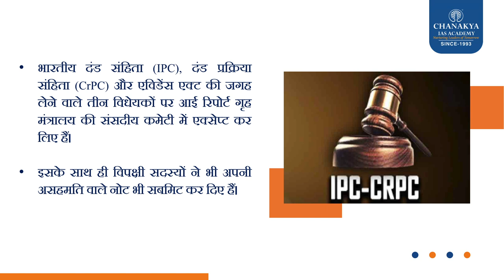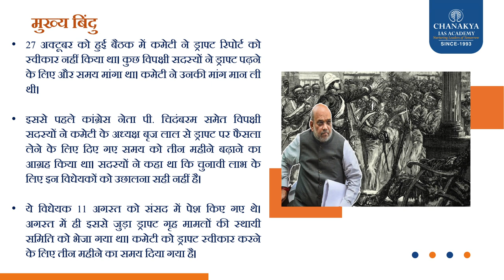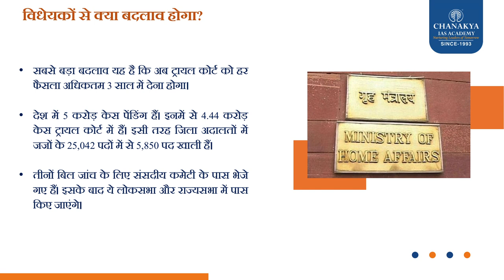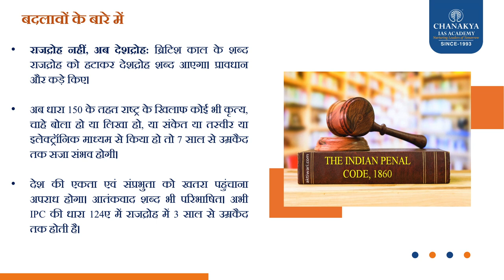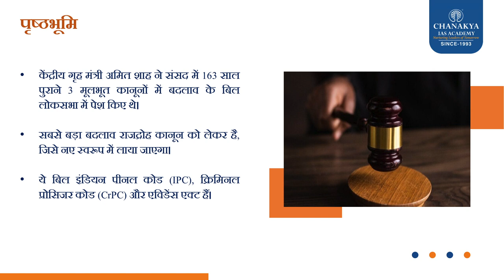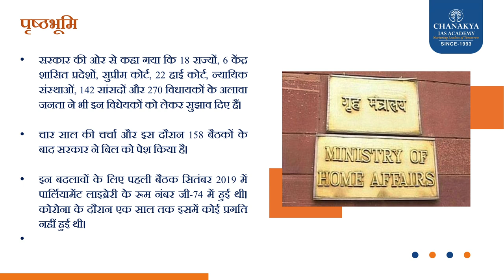क्या IPC, भारतीय दण्ड संहिता Chanakya IAS Academy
इस वीडियो में, हाल ही में पेश किए गए आईपीसी विधेयक और भारतीय दंड संहिता में इसके महत्वपूर्ण अपडेट के बारे में विस्तार से जानें। आईपीसी की नई धाराओं, संशोधनों और कानूनी परिदृश्य पर उनके निहितार्थों की खोज करें।